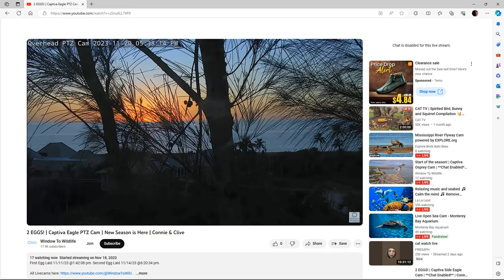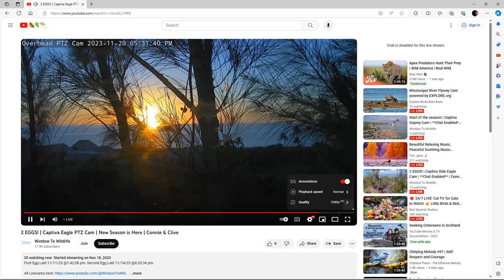Captiva Bald Eagles (Overhead View) 11/20/2023 15:40